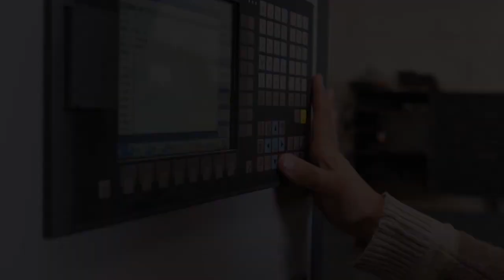Makser cnc cncrouter 11 meter cnc machining center for car and advertisement material production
Makser, provides special production for special works. We can produce up to 12 meter long cnc routers. This machine can be upgrade and customize. For special orders and special designs, please do not hesitate to contact with us.